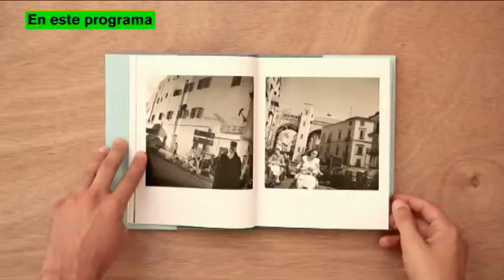La Casa Encendida TV en La2. Resumen Programa nº 161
Todos los viernes, a las 19:00 horas, en La2 de TVE, La Casa Encendida presenta un espacio que intenta reflejar lo que semanalmente pasa entre sus paredes: exposiciones, conciertos, conferencias, etc. Además, podrás consultar los programas de semanas anteriores desde ‪